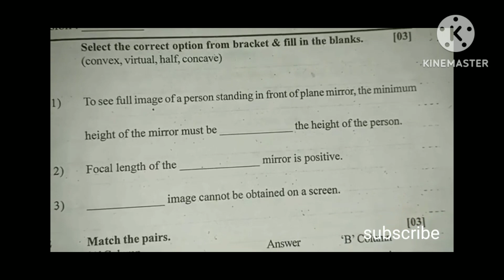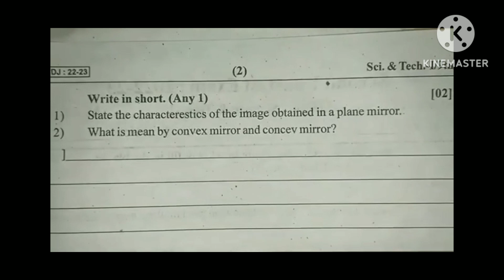9th std ka science ka real paper 💯😱9th std science 1 final real paper